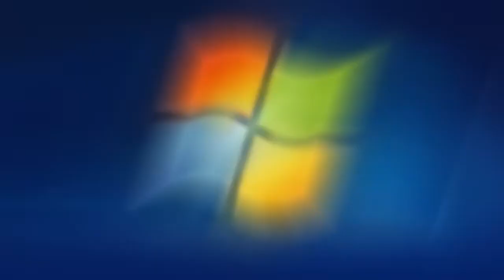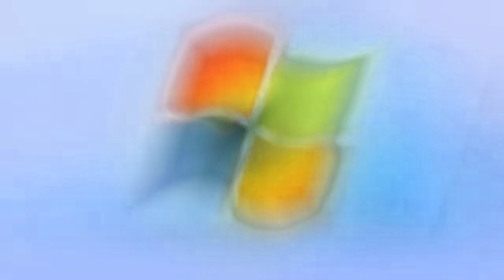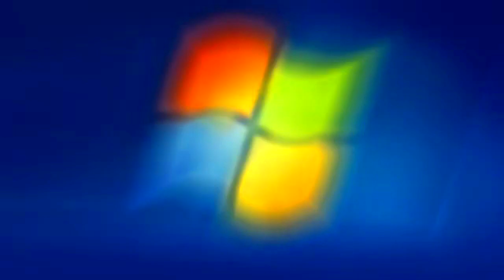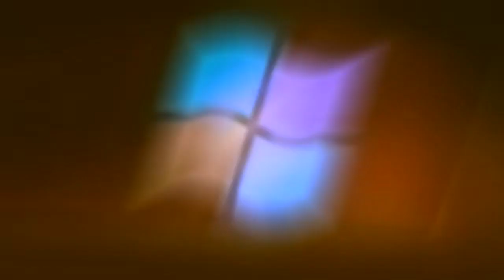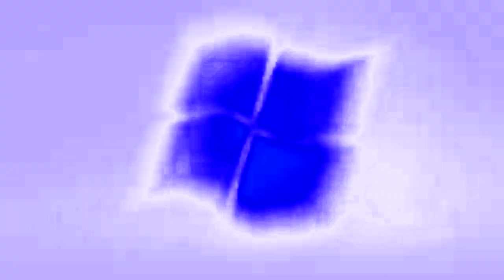(Bonus Labor Day Special) Windows Media Center Effects | Preview 1982 Effects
Created on:
Audacity Versions
BlueStacks5
Wrapper Offline
GoAniFire
VideoMeld
Capcut
Wondershare Filmora 7.5.0
OFX Plugins
VST Plugins
VideoPad
Alight Motion
Balabolka
Puffin Browser

Created with Sony VEGAS Pro 14.0 (Build 161) (using Windows 8 Ultimate Milestone 1 x64 on VMware Workstation Pro 17.0.0)